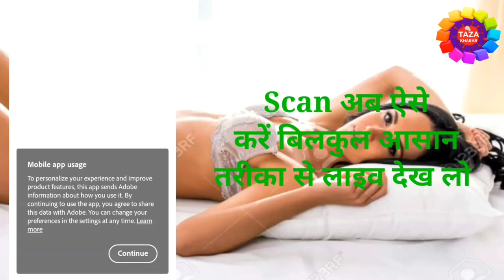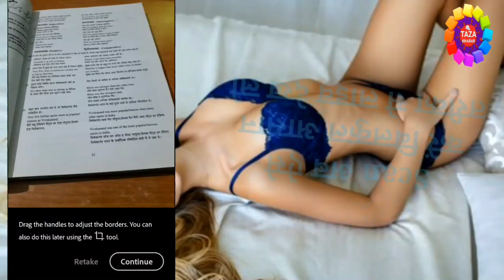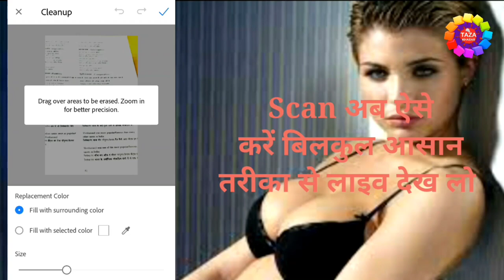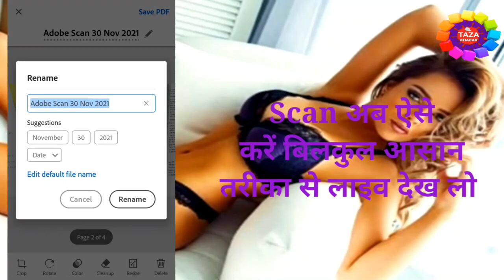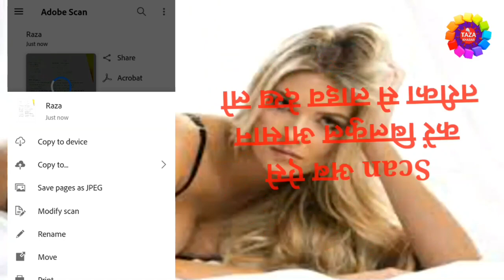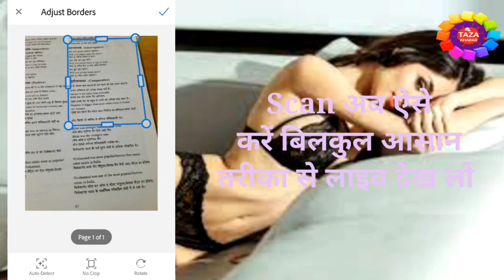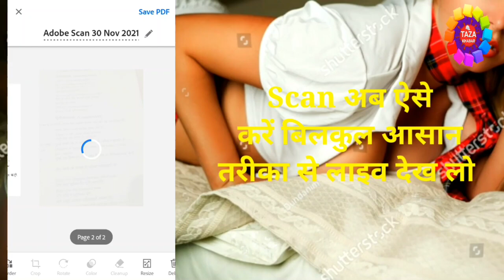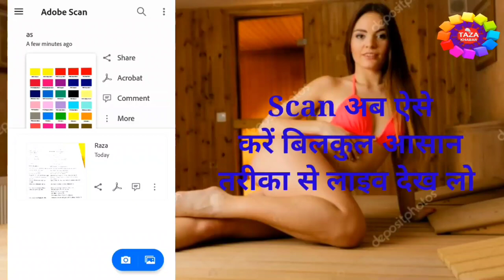Scan Documents & Make PDF - camscanner alternative for android 👈 adobe scanner app kaise use kare 👌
iss video me mai aap ko ye bataya hu ki kaise aap adobe scanner ko use karenge. mai aap ko bahut accha scanner ke bare me bataya hu jiss se aap camscanner se kahi guna badhiya scann kar sakte hai wo bi adobe scanner se. agar aap ek war iss application ko use kar lete hai to aap jo bhi application use karte honge wo sare bhul jayenge. aap iss application ko ek war use to kijiye janab. google ka appna application hai to aap ke document ko hake ya kharab hone ki sonch bhi nhi sakte hai.agar aap ko video accha lage to video ko like karna na bhuliyega. aur ha agar aap mere channel pe naye hai to channel ko subscribe karna bhi nhi bhuliyega.

iss video me aap janege ek best app adobe scan ke bare me jisme aap hd quality me koi bhi document scan kar sakre hai aur usko pdf bna sakte hai. ye camscanner app ka ek great alternative hai balki usse best hai kyunki camscanner paid app tha jabki adobe scan app free hai

tags for reference : document scanner app,scan documents,adobe scanner app,how to use adobe scan,best scanner app for android,best document scanner app,free scanner apps android,camscanner alternative,adobe scanner app kaise use kare,best scanner app for android in hindi,camscanner alternative indian app,phone me document kaise scan kare,document kaise scan kare,document ki pdf file kaise banaye,document ki pdf banana,adobe scan kaise use kare,adobe scan se pdf kaise banaye,camscanner kaise use kiya jata hai,camscanner se koye bhi document kaise use kare,document kaise scan kiya jata hai,kya tarika hai scan karne ka,kaise scan kare document,book kaise scan kare,kya process hai scan karne ka,adobe scanner se document kaise scan kare,zoom,zoom channel,taza,taza khabar,raza,engineerraza,engineer raza,scan raza,adobe scanner,camscanner,use scanner,tech news,technology news,adobe scanner se sacn kaise kiya jata hai 2022 me,2022 me scan kaise kare document ka,document ka scan kaise kare adobe scanner se 2022 me,camscanner se scan kaise kare document ka,camscanner se document ka scan kaise kare 2022 me.

Engineer raza